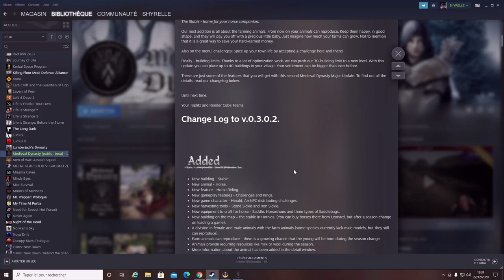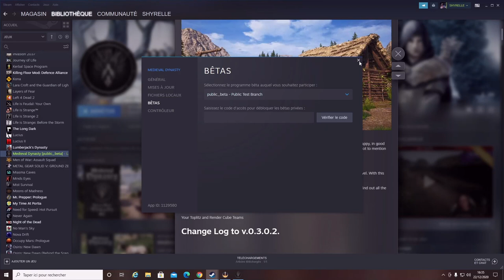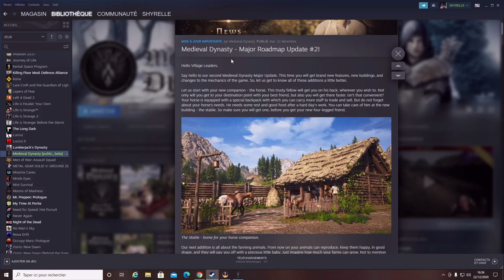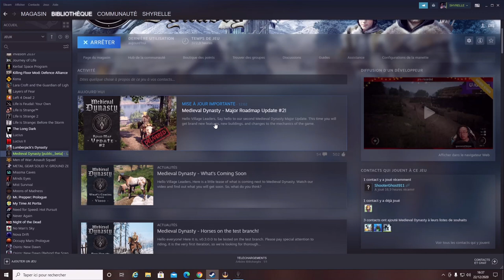MEDIEVAL DYNASTY:TOUT SAVOIR SUR LE PATCH DU 22 DECEMBRE 2020 CONCERNANT LES CHANGEMENTS ET AJOUTS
Europe, Moyen-Âge. La noblesse et le clergé gouvernent, et les échanges entre les nations apportent une certaine prospérité, tout en instillant la jalousie, la méfiance et l'avidité dans le cœur de chacun. Des conflits militaires éclatent partout et le continent est en pleine mutation.

Dans Medieval Dynasty, vous incarnez un jeune homme ayant fui la guerre et désirant redevenir maître de son destin. D'abord solitaire, inexpérimenté et pauvre, vous deviendrez ensuite expert dans plusieurs domaines, en plus de prendre la tête d'une communauté et de fonder une dynastie conçue pour durer et prospérer sur plusieurs générations. Défendez-vous contre les bêtes sauvages, chassez, récoltez des ressources, fabriquez de l'équipement, construisez une maison, érigez un village tout entier, fondez une famille : autant d'aspects qui contribuent à vous plonger dans une expérience vidéoludique unique mêlant plusieurs genres. De rudes hivers et des événements inattendus mettront à l'épreuve votre talent et votre dextérité, tandis que vous vous efforcerez de développer votre lignée.

Vous pouvez décider de suivre les chapitres principaux, d'accomplir des quêtes ou simplement d'explorer le vaste monde médiéval. Prudence toutefois, car les loups et les ours pourraient s'en prendre à vous… Commencez par les rudiments de la survie, tels que la chasse, l'agriculture et la construction d'un foyer. Fondez une famille et préparez votre descendance, incitez d'autres personnes à vivre à vos côtés et à travailler pour vous, bâtissez de nombreux autres bâtiments pour faire de votre campement un village florissant et, enfin, constituez une dynastie prospère capable de régner pendant des générations.

Un énorme monde médiéval ouvert en 3D vous attend… Prenez garde aux rudes hivers et aux événements inattendus, tout en affûtant vos compétences pour passer de survivant à dirigeant d'une dynastie. Saisissez une hache, un marteau ou un arc de chasse et développez votre lignée !